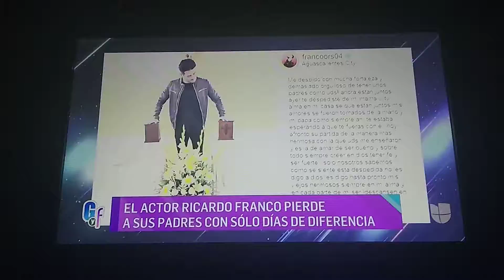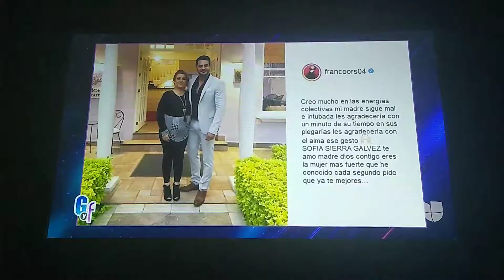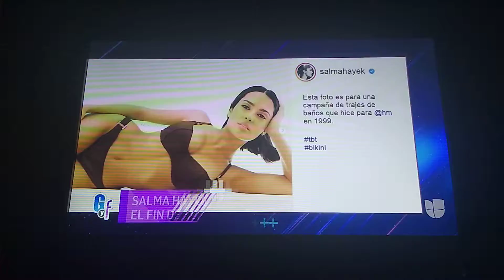Clarissa Moilna Casa El Gordo Y La Flaca